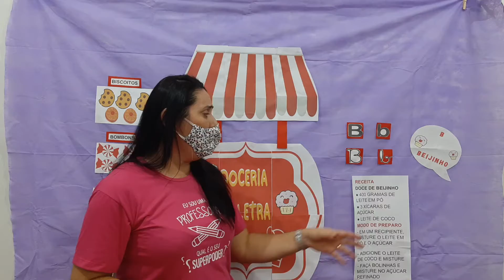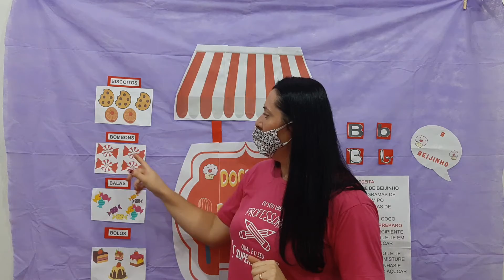Letra B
Pré 2